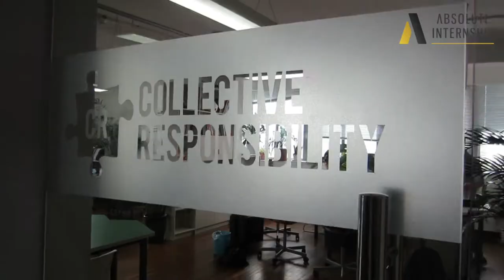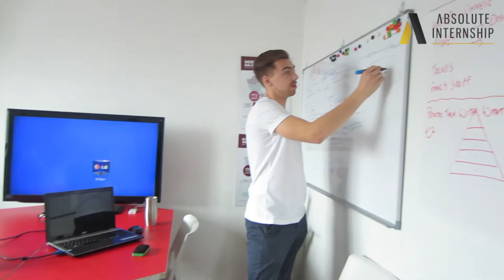Erin's Internship in Shanghai: "Vlog" Post #2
Looking to find a "behind the scenes" view on the life of an intern in China?

Then follow Erin's journey from Butler University during her Internship in Shanghai this Summer!